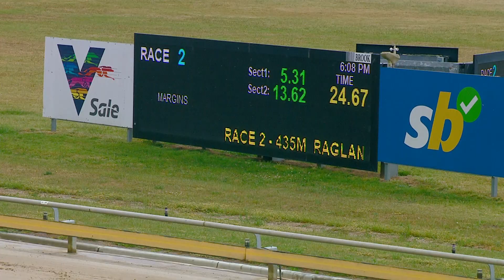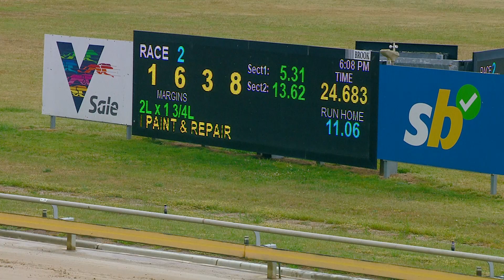SLE SUN 24 NOV 24 R2